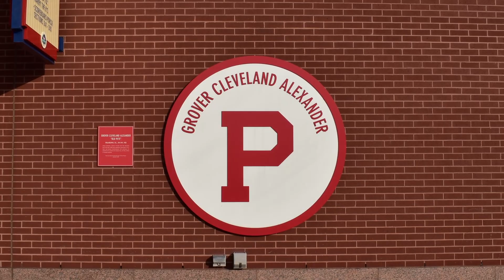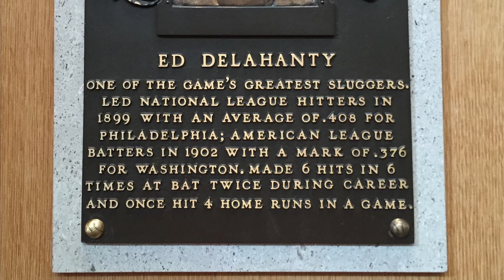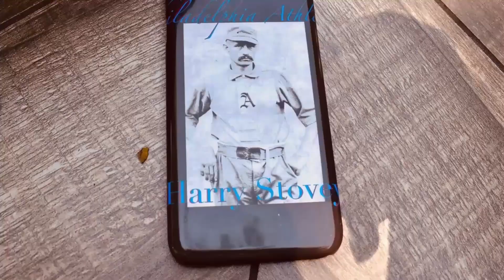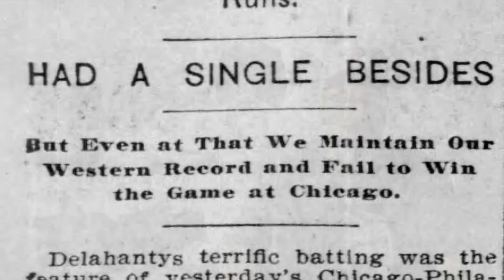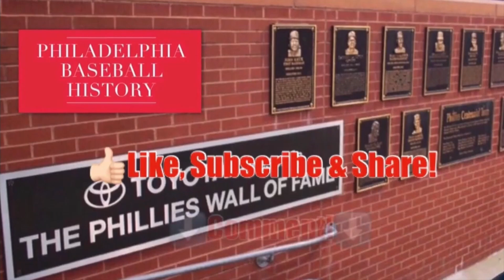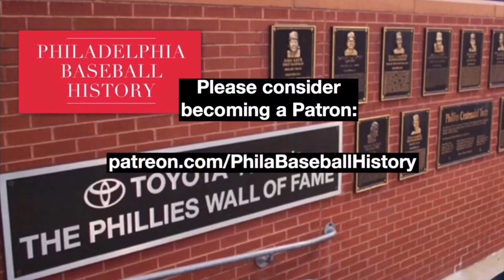The Phillies are snubbing one of their best players in history: Ed Delahanty.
Ed Delahanty was a baseball superstar of the Philadelphia Phillies in the 19th Century. A slugger, with speed who hit for average, Delahanty held most of the Phillies’ offensive records well into the 20th and 21st Centuries. Yet, while the Phillies have honored two of their legendary players with a retired “P,” the Phillies have neglected this honor to Ed Delahanty.  His career and accomplishes clearly demonstrates that the Phillies are long overdue in retiring a “P” for Ed Delahanty.

👕You can get an Ed Delahanty t-shirt like the one I wear in this video here:

🎥What exactly led to Ed Delahanty's mysterious death?  Check out our video where we explore whether Ed Delahanty was murdered, committed suicide, or merely fell victim to an unfortunate incident:

🎥 Video clips of the broadcast of baseball games are the property of Major League Baseball, and are used for the purpose of commentary, education and research, and as such are protected pursuant to the Fair Use Doctrine.

🎥 Other video clips of modern Phillies’ games are the property of Who's the More Foolish Multi-Media Productions LLC.

Used with permission.

“Getting There” by Silent Partner.
“Darktown Strutters Ball,” “Take Me Out to the Ball Game” by E’s Jammy Jams.
“Lunge Act” by Freedom Trail Studio.
“Play Song” by John Deley and the 41 Players.
Used consistently with YouTube’s Terms & Conditions.